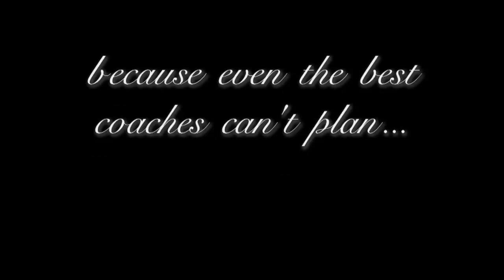Bill Belichick and Kristine Leahy star in 'The Playbook' | THE HERD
Do Kristine and Bill Belichick have a special connection?